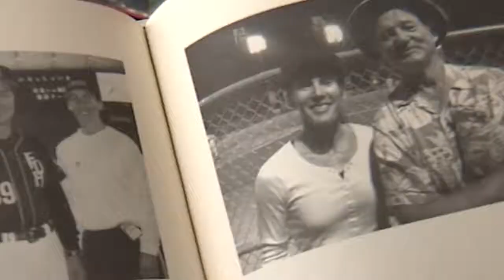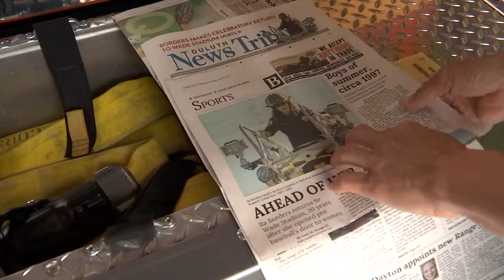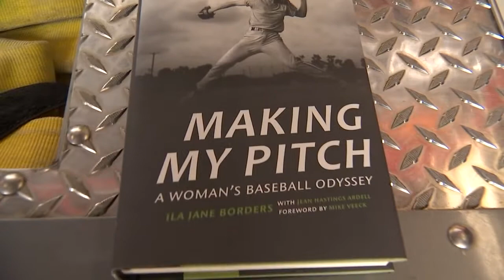Ila Borders: Queen of the Hill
Ila Borders was the Queen of the Hill in the 90's and the lefty was interviewed by the likes of Jay Leno, Mike Wallace & Howard Stern. Now, the baseball pioneer who become the first women to earn an NCAA baseball scholarship and first female to win a professional ball game, has traded the dusty diamond for diamond plating around the fire engine as Lieutenant/Paramedic with the Cornelius Fire Department.